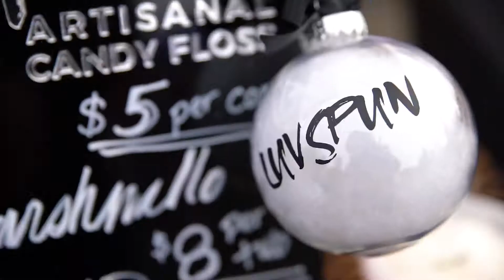A Day in the Life: Cotton Candy Artist I Therese Dozier I LuvSpun I Season 2 Ep. 2 (Teaser)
Catch us with Cotton Candy Artist, Therese Dozier, as we check out her and her business at the Market at Seven Oaks!